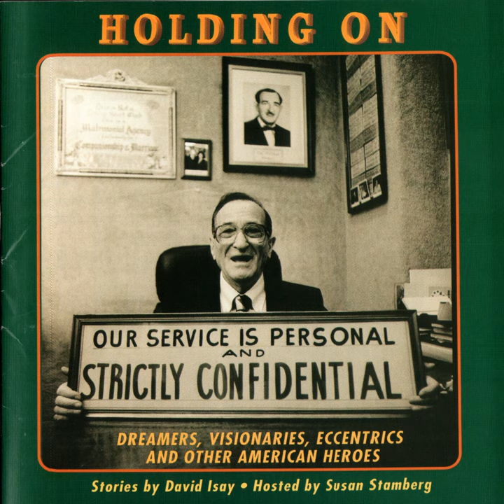Mississippi Jews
Mississippi Jews · David Isay

Holding On: Dreamers, Visionaries, Eccentrics And Other American Heroes

Writer: David Isay